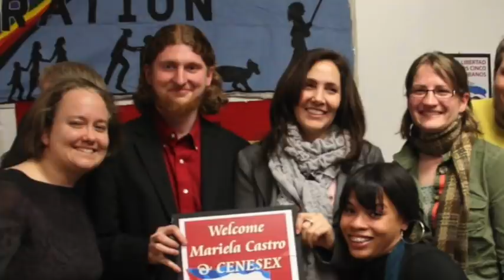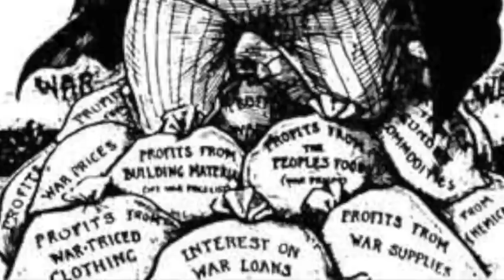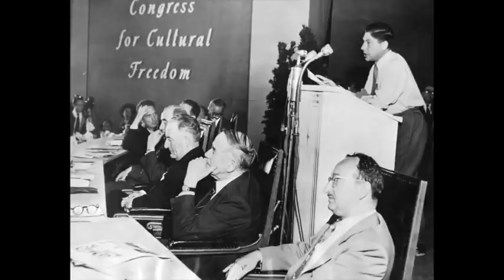"Thought Slime" Serves Imperialism - A Different Kind of Socialism